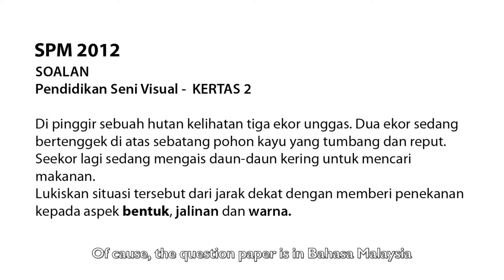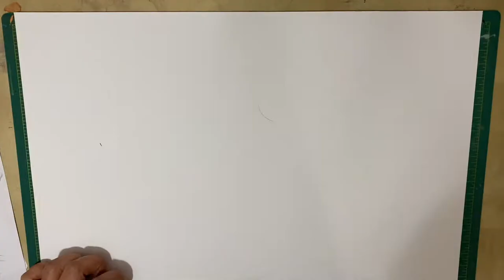How to get a high score in a fine art exam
How to get good marks in fine art exams - In this video, I will demonstrate how to get a high score in the fine Art exam. with a simple tutorial and step. Here I share my personal opinion and experience that illustrated how to score better marks in exams easily with drawing and painting skills. Learn how to score good marks in the art exam.